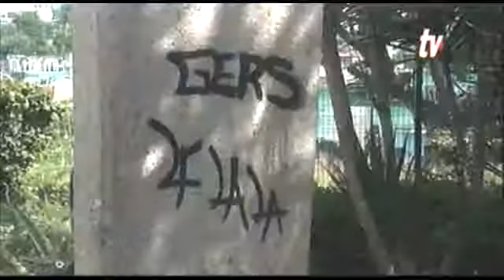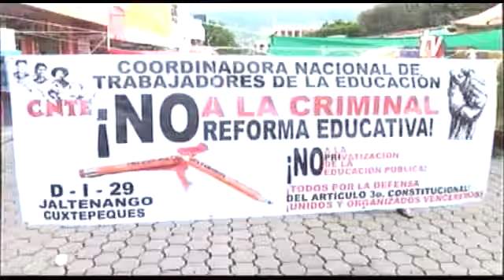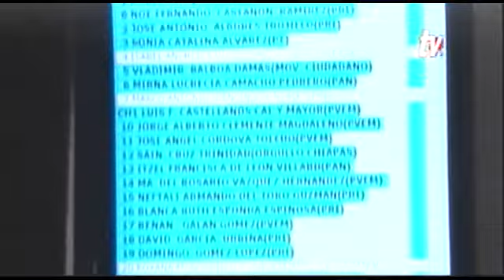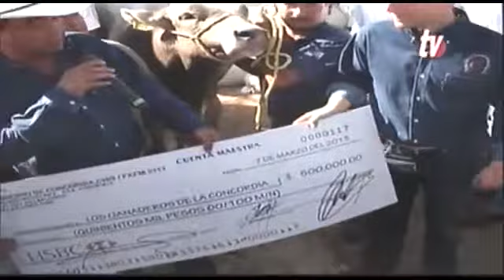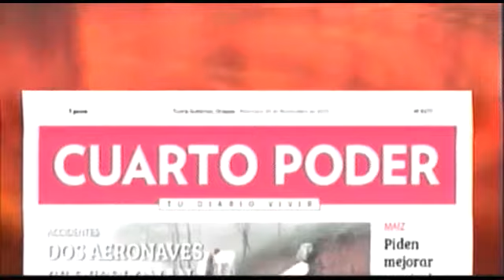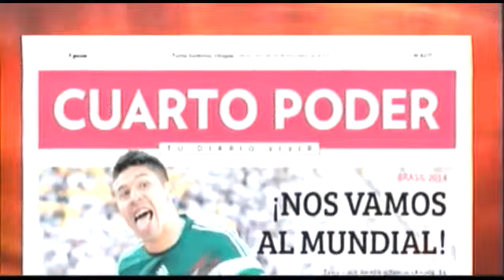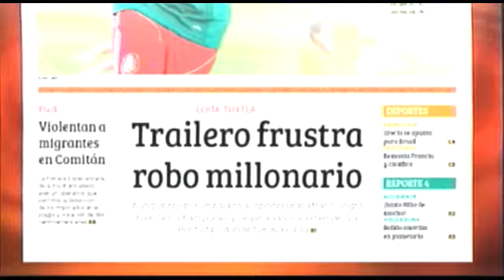Noticiero 20 11 2013